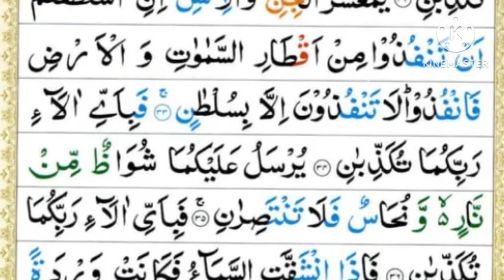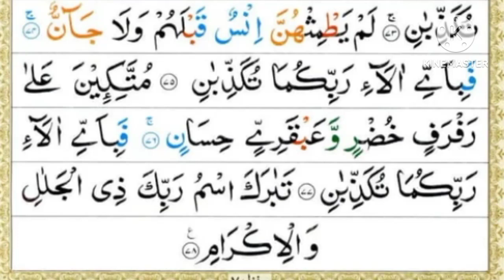Surah Ar Rahman is the 55th chapter (Surah) of the Quran with 78 Verses.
055.Surah Rahman Full [Surah Ar-Rahman Recitation] Surah Rahman in Beautiful Voice

                         🤍 AR-RAHMAN🤍
                   The most kind and giving

🤍Benefits Of Reading Surah Rahman🤍

Reading Surah Al-Rahman daily brings you closer to God, gives you some peace of mind, and erases all your worries. When you feel anxious and stressed, read it and your heart will heal. Reciting Surah Al-Rahman will acknowledge to you the many blessings that you have in your life. It also reminds you of God’s mercy.

                                🤍Hadiths🤍

Prophet  Muhammad(PBUH) said,

”Everything has an adornment, and the adornment of the Qur’an is Surah Ar Rahman”.

If you like the recitation please do comment your views and share with your friends that they can benifet as well and also do not forget to subscribe to the channal

surah rahman
surah rahman full
rahman surah
surah rahman full shuraim